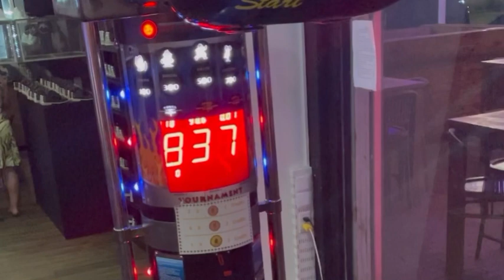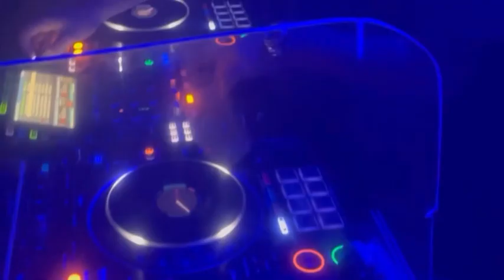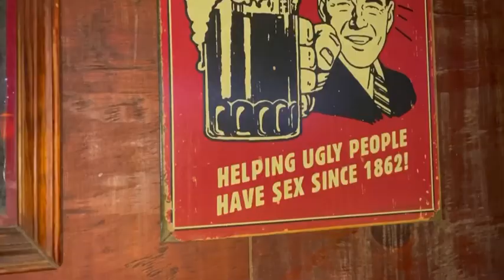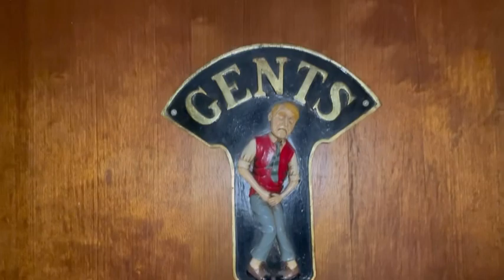DND 49: Karaoke!